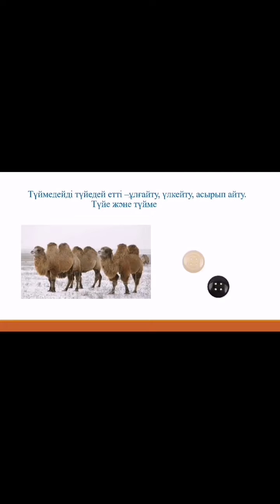«Тұрақты сөз тіркестері»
Алматы облысы «Тіл» оқу-әдістемелік орталығы Райымбек аудандық филиалы «Тұрақты сөз тіркестері» атты вебинарды назарларыңызға ұсынады.